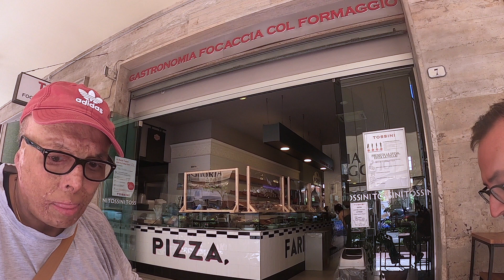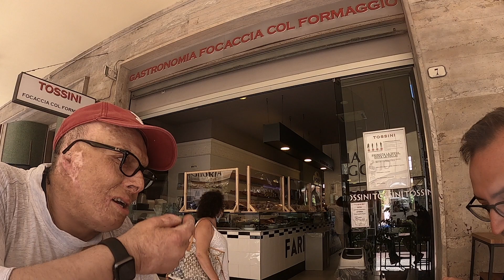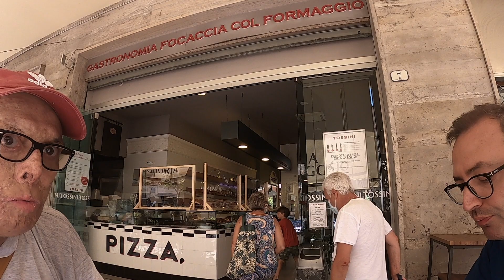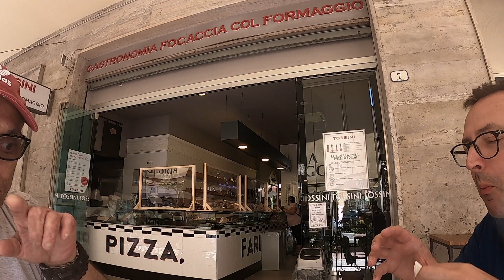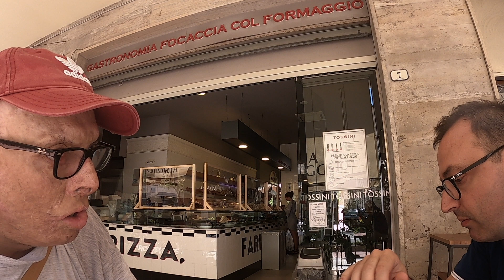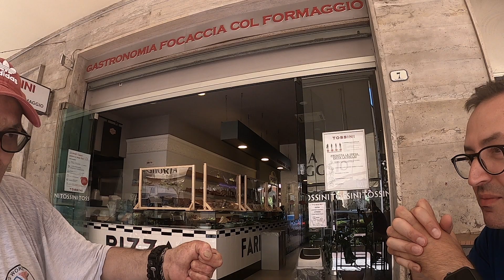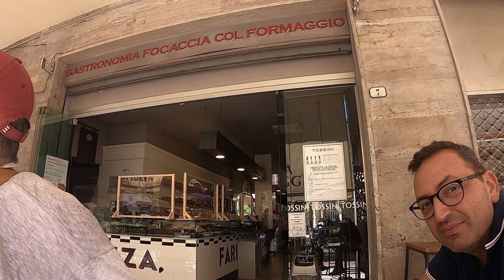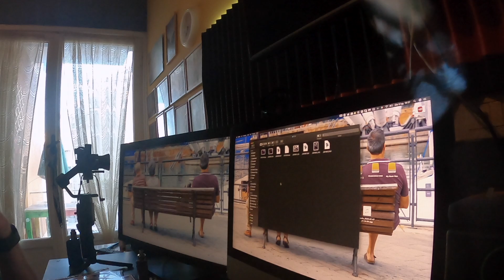Finalmente il primo Fresco e arrivato........ aspettiamo il secondo...